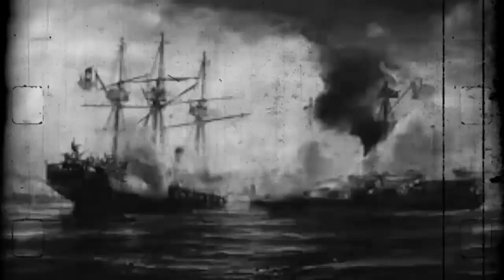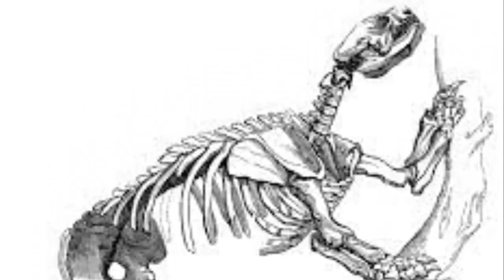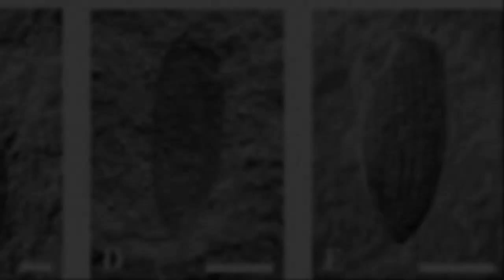QUE RAYOS ES ESTO? ANIMALES EXTINTOS DE CHILE 10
SI DESEA DONAR  POR EL TRABAJO DE  ELIMINAR EL RELATO ZURDO DE LA HISTORIA DE CHILE: